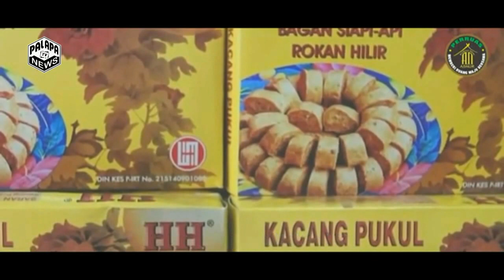Rahmat Pantun :Berharap Dukungan Dan Binaan kepada Bupati Dan Wakil Bupati Baru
Palapa TV,, Penggiat  Seni Budaya Kecamatan Tanah Putih Tanjung Melawan Kabupaten Rokan Hilir Provinsi Riau Muhammad Sarbaini Alias Rahmat Pantun, berharap  Kepada Bupati Dan Wakil Bupati Baru Afrizal Sintong dan Sulaiman Memperhatikan Masalah Kesenian Dan Kebudayaan, yang Ada di Kecamatan Tanah Putih Tanjung Melawan Kusus Nya Kabupaten Rokan Hilir.
Harapan tersebut disampaikan Rahmat Pantun Saat di wancarai Rabu 9 Juni 2021 Di kediaman nya di Kecamatan Tanah Putih Tanjung Melawan Kabupaten Rokan Hilir Provinsi Riau.
Perlu nya binaan dan perhatian dari  pemerintah yang selama ini kurang di perhatikan Masalah seni budaya misal nya lomba Pantun, atau kegiatan seni lain kurang di bina seperti kami Pada waktu itu Berangkat Kepulau Batam,  Dengan Biaya Sewadaya dan pribadi kami Tampa campur Tangan Pemerintah, Mohon Kedepan nya kepada pemerintah  Perhatikan Maslah seni dan budaya dan prestasi pemuda di Rokan Hilir yang sangat banyak.